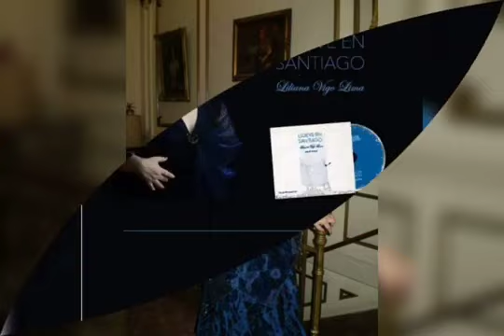Jota - Manuel de Falla (Liliana Vigo Lima - voz / Victoria Lamberti - piano)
Jota del álbum "Siete Canciones Españolas" - Manuel de Falla, grabado en el año 2012 en Buenos Aires (CD Llueve en Santiago)